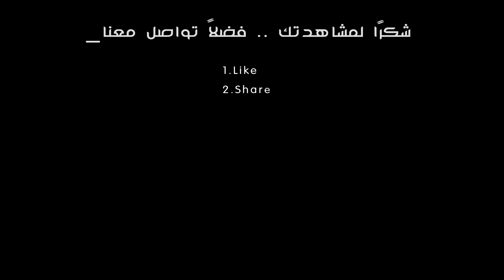على طريق الله (روح العبادة) - أهم مايُبنى عليه بيت الزوجية - مصطفى حسني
الزواج ميثاق غليظ بين شريكي الحياة ، وللميثاق الغليظ قواعد وعمدان كي يقوم ويستقر ، ترى ما أهم ما يبني عليه بيت الزوجية ؟